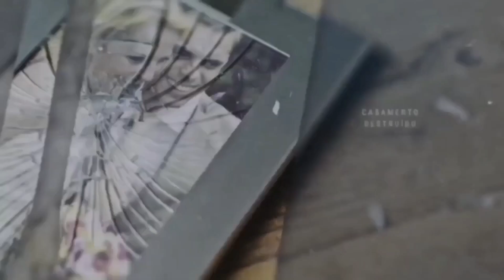O Hino Que Faz A Alma Gritar Na Presença De Deus😭🔥🎶•Toma Os Pedaços Marcos Antônio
🎙 Cantora: Marcos Antônio

🔹 Tags 🔹

ouvir musicas
hinos evangelicos
louvores
musicas gospel para ouvir
hinos gospel
ouvir musicas evangelicas
cantores gospel
musicas evangelicas para ouvir
louvores evangelicos
louvores gospel
gospel musicas
cantores evangelicos
letras de musicas gospel
musicas evagelicas
ouvir musicas gospel
playback gospel
gospel
musicas evangelicas
ouvir musicas
hinos evangelicos
louvores
hinos gospel
ouvir musicas evangelicas
cantores gospel
louvores evangelicos
musicas evangelicas
musicas gospel gratis
4 por l
7 taças
Ao Cubo
Arrebatados
Alternativa C
Apascentar
Asas da Adoração
Atmosfera adoração
aAndrea Fontes
Adriana Marques